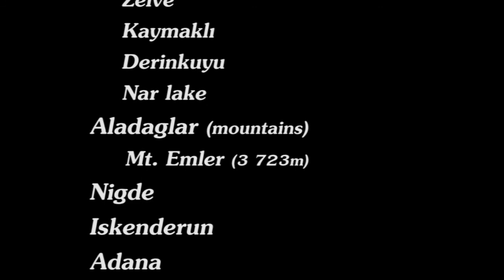Turkey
Turkey is amazing country and I was lucky enough to traveling there for two weeks. I tried to make a record of the best moments I experienced there. Sightseeing, exploring, hitchhiking, mountain hiking, sunbathing, etc
. enjoy this video as I enjoyed the trip
100% shot on GoPro